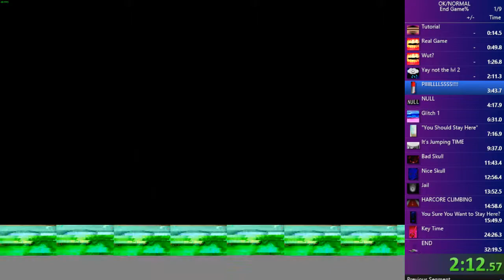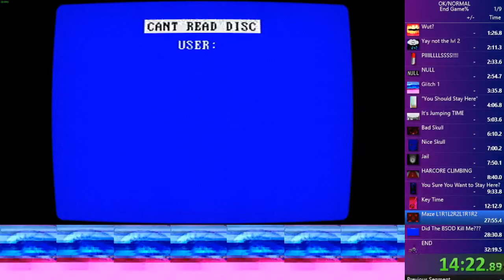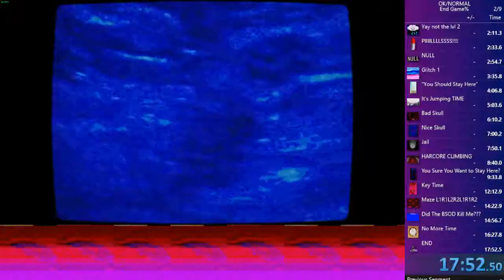OKNORMAL Speedrun en 17min 52.50sec PB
Il s'agit de ma première vraie tentativepour le speedrun de OK/NORMAL (Les autres était des test pour trouver les chemins les "plus rapides" pour quelques niveaux)

Je m'excuse pour l'anglais parlé (j'ai intégré des sous-titres e, français pour une meilleure compréhension) et pour le Bruit Blanc du Micro en fond.